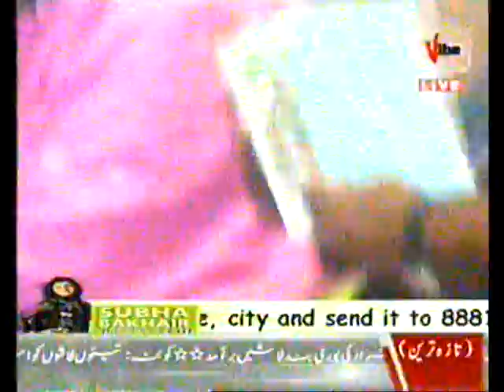Canderel Pakistan on Vibe tv B